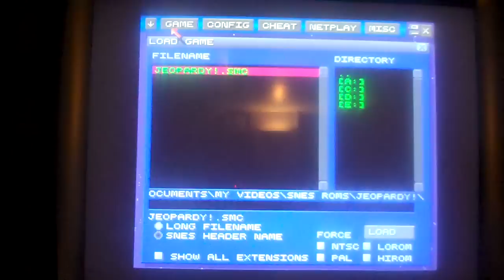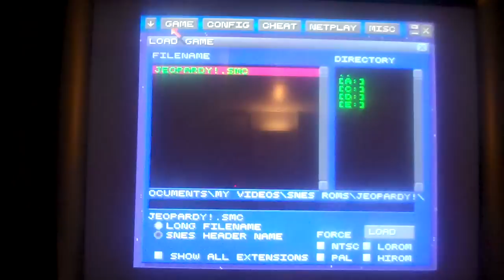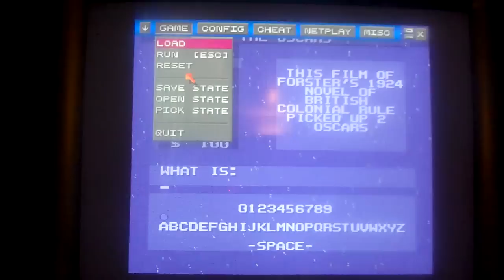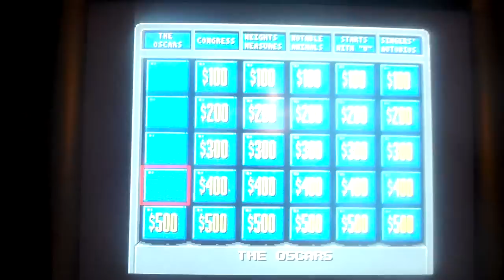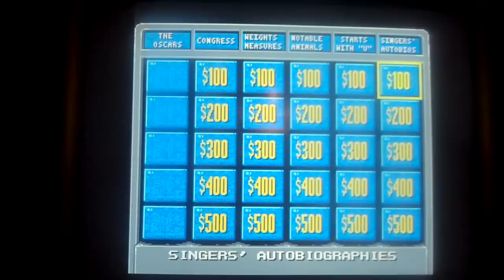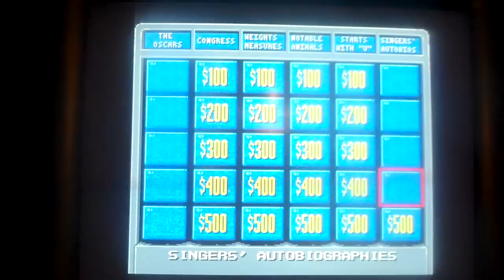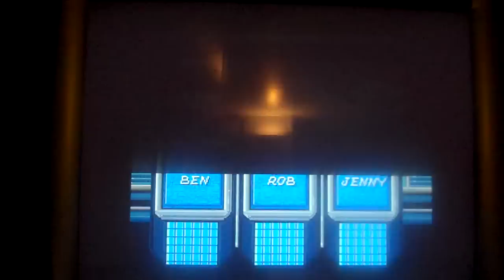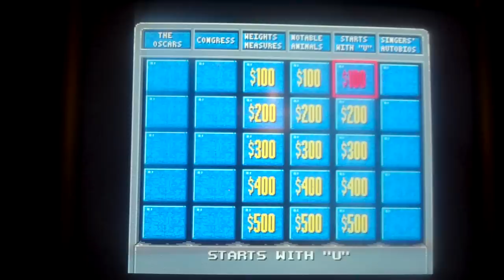Saturday Night Reception Night 63 Part 1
It's time for night 63 of SNR and we have kicked off to a good start and we have got our selves the lead. Will we continued on with the lead? Watch to find out and see you in the second part.